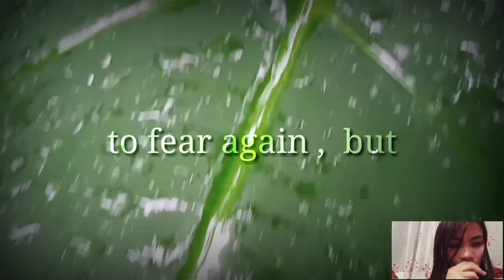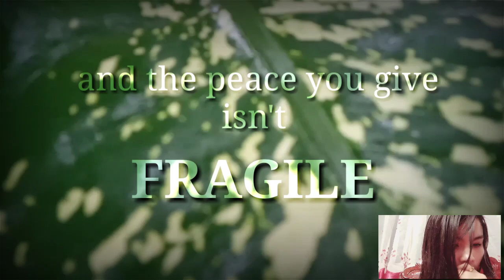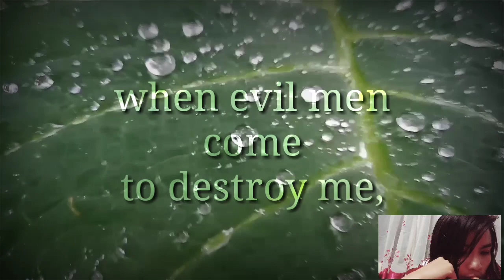VICTORY OF FEAR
Spoken by  ATE DEMZ
background vedioS is the owner : ATE DEMZ
from ditucalan ILIGAN CITY Philippines
Wednesday May 12;
 taken the vedioS while it's raining..
and that's my hard work.

hi guy's! it's me ATE DEMZ.
and click the notification for more updates.

In our life's we should comfortable and encourage and confidentially say about God's wisdom..

The Lord is our helper's . searching of my enermost parts of my being,
and the Holy Spirit leads me into all truth.

im really sorry for my voice ...bcoz I still have a little bit cough ...I hope u will be understand.

victory over fear Pastor John K. jenskins
victory over fear Johnson brethel church
victory over the spirits of fear
when fear gets the best of us
overcoming the fear of men
overcoming the fear of difficulties
victory over fear and worry
battle belongs of fear
fear in dreams that cannot reach
fear of disppointments
battle belongs
Into Gods Peace
Sleep meditation
awake meditation
Fight your fear
fight your fear pastor steven Furthick
victory of fear ptr.Precie Canlas